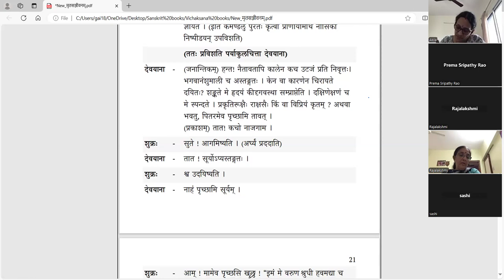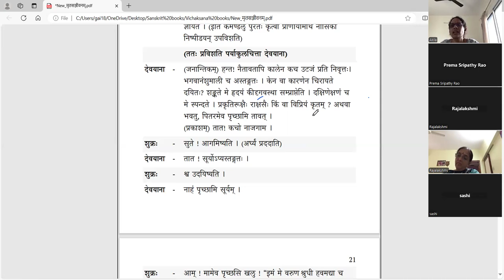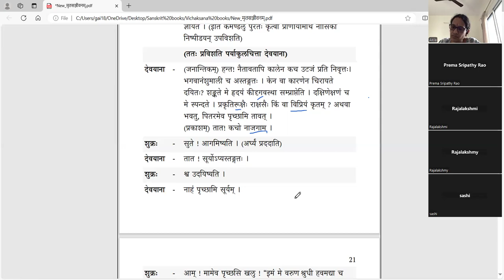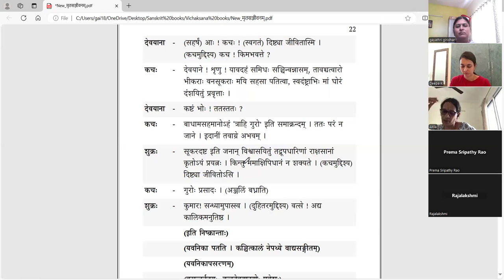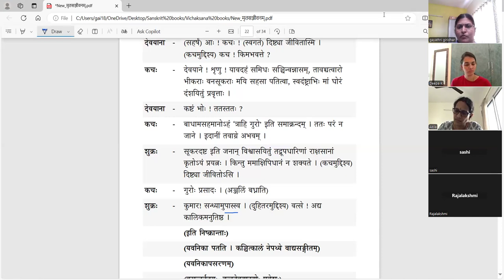मृतसञ्जीवनम् (Mritasanjivanam) - Natakam - पाठः ८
मृतसञ्जीवनम् (नाटकम्)
पाठः ८ - पञ्चमोऽङ्कः